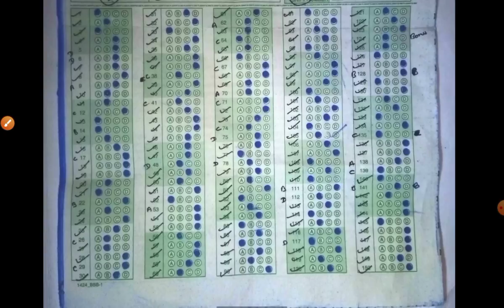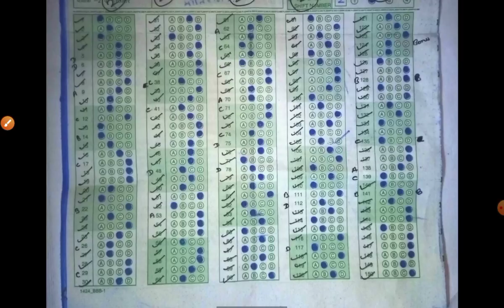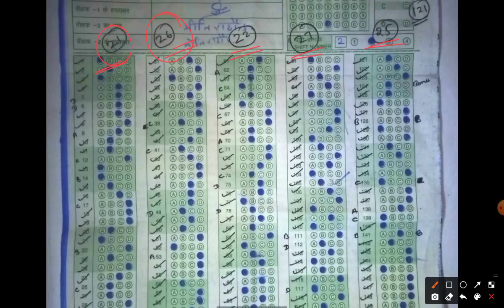REET Normalisation 2022 || REET Answer key 2022 || REET Objection questions 2022